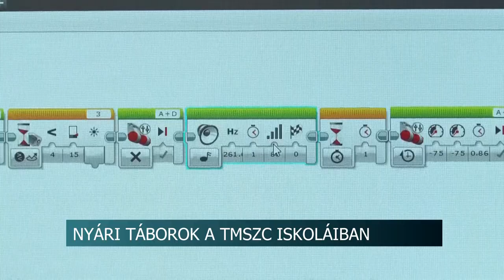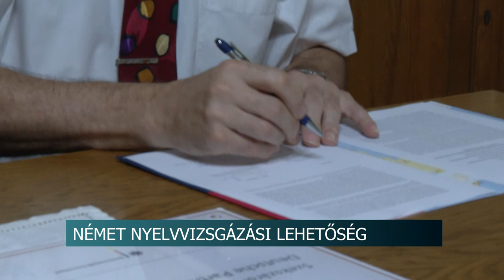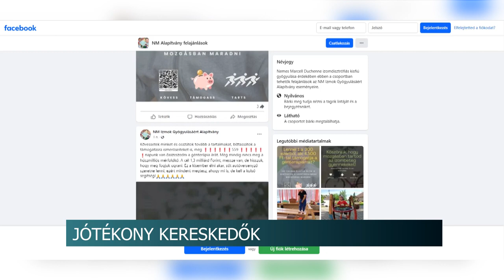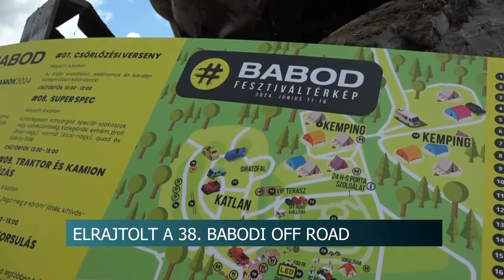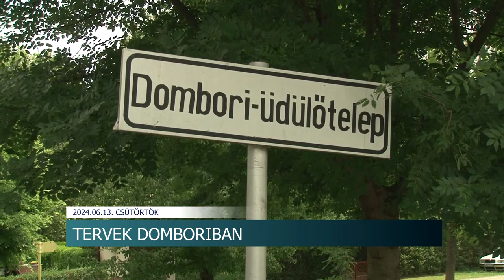Híradó - 2024.06.13.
Árhullám - Víz alatt a Gemenci erdő jelentős része
Holtág rehabilitáció, strand fejlesztése - Többek között ezek várhatóak a következő időszakban Domboriban
Sorkatonaság - állandó témája volt a közéletnek, a szekszárdiakat is megosztja az ügy
Interaktív programok, számos elfoglaltság - Nyári táborokat szervez a Tolna Vármegyei Szakképzési Centrum